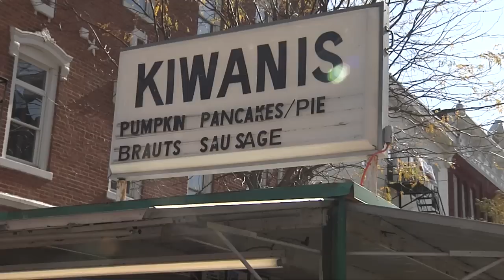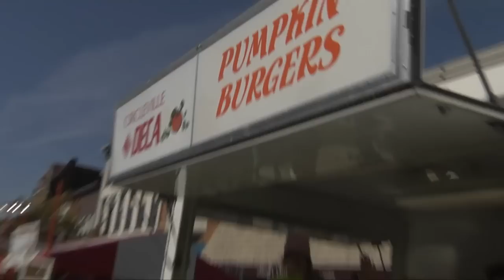Patching into the Fall Tradition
We're at the Circleville Pumpkin Show and it's here we see the results of  Ohio State University researchers who keep the pumpkins healthy and insect free.  And researcher are looking into ways to use the seeds from pie pumpkins to increase the growers profits.  The prize winning giant pumpkin fo the 2010 show weights in at 1,622 pounds.